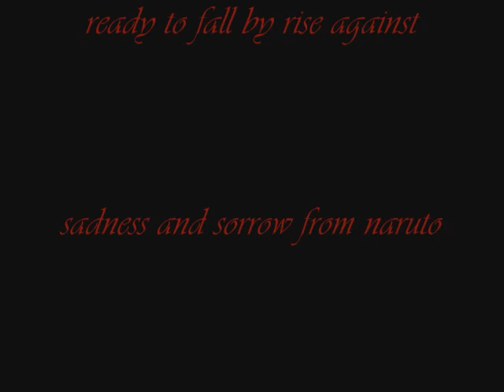Itachi: Ready To Fall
This is my second Itachi tribute so comment and rate. Or Alucard gets angry. You wouldn't like Alucard when he's angry. O____o